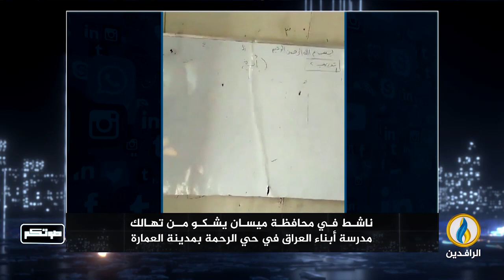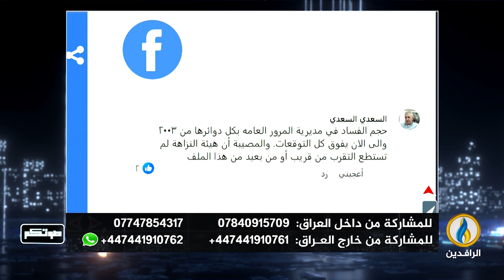صوتكم | 23 - 12 - 2023